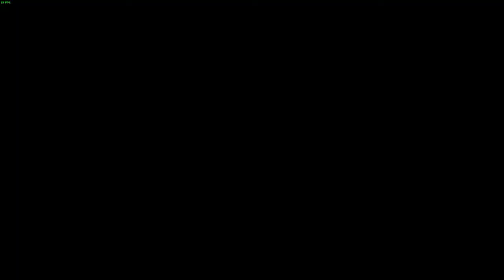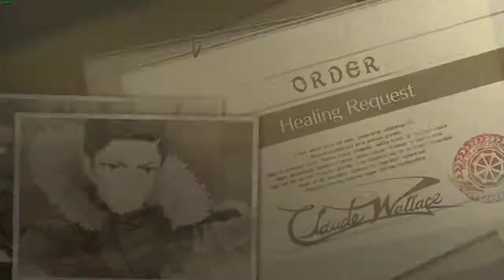VC4 Blind Playthrough (Pt. 103, Ch. 16): The Breakthrough (Forseti's Judgement)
This seventh recording session ended me up with a boatload worth of data in four hours. I'm not putting those through a renderer.

Enjoy the raw footage of a (mostly) unedited Valkyria Chronicles 4 playthrough, complete with restarts and commentary.